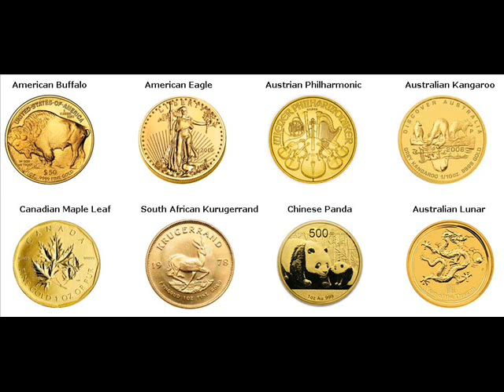Gold Coins For Sale Vandalia Michigan